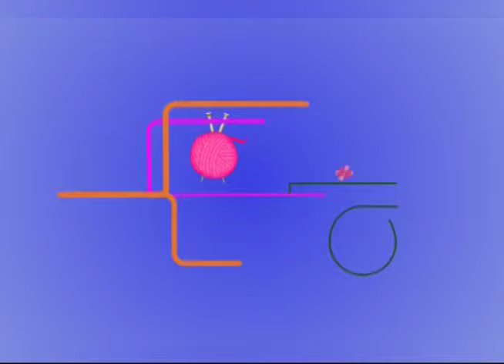Gorro de trico / Gorro com trança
Artesã: Cristina Amaduro

Imagens e edição:
Luana Nogueira